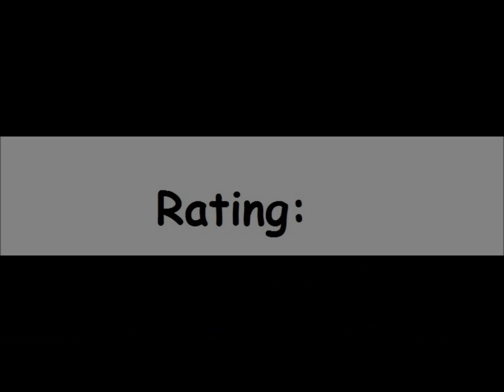Arax for the Atari 8-bit family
Game description:

Arax is a clone of "Xevious".

You can choose between 2 different weapons: A bomb and a machine gun.

You get points by destroying buildings.

Arax only gives you 1 life.

What I think:

Not bad, but not good either.